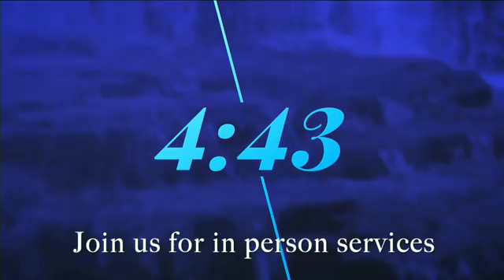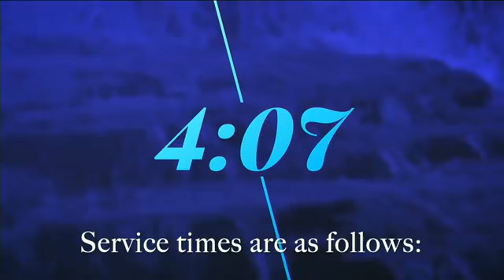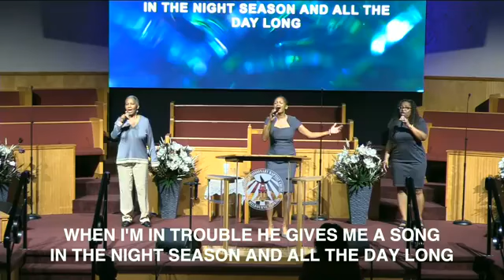Sunday Service Macedonia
Pastor Harris 9/14/2021